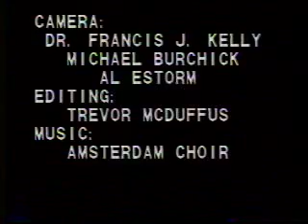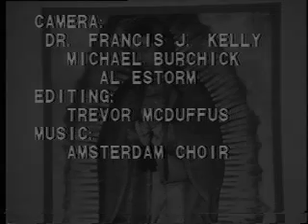Part 4 Forced Abortion in China II Congressional Hearing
Refugees Chen Yun Fei, Li Bao Yu, Hu Shuye, and Weng Kang Di, testified to US Congressman Chris Smith about the harsh and evil nature of China's forced abortion policy. July 19, 1995 .